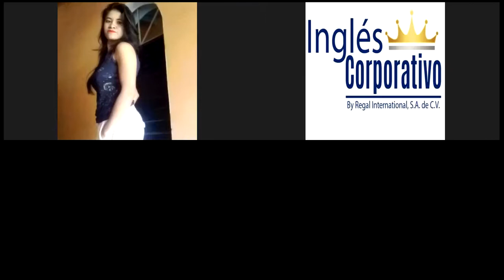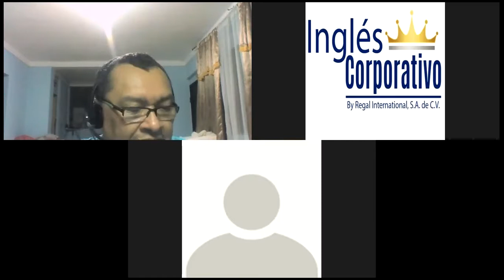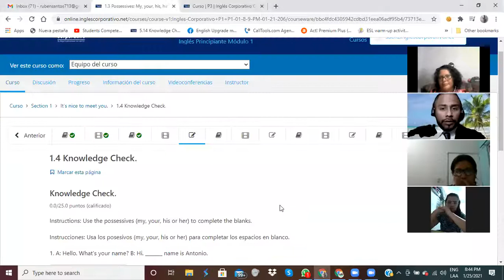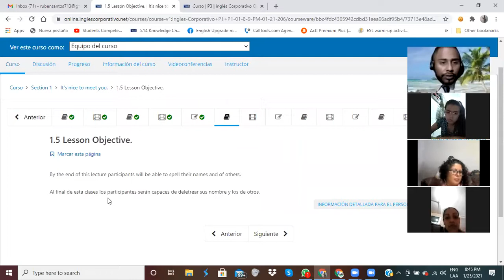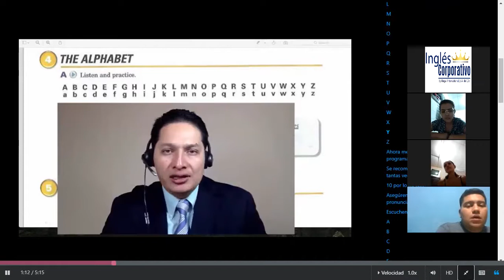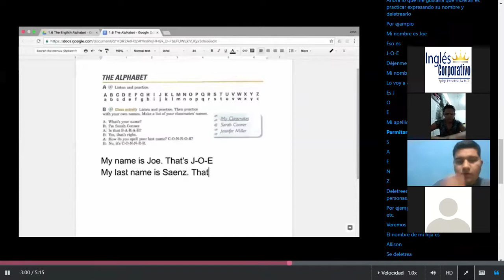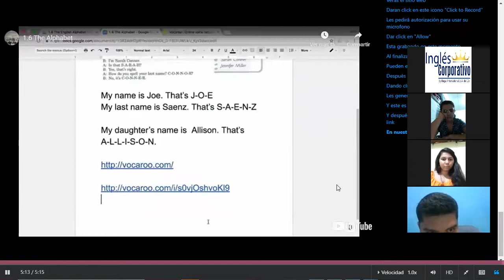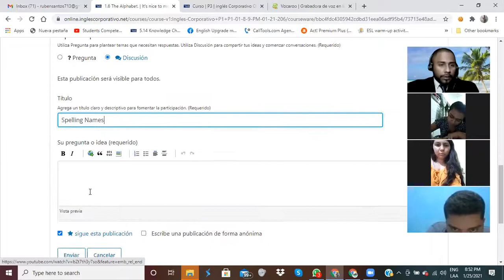Ingles Corporativo-Introductions Part 2